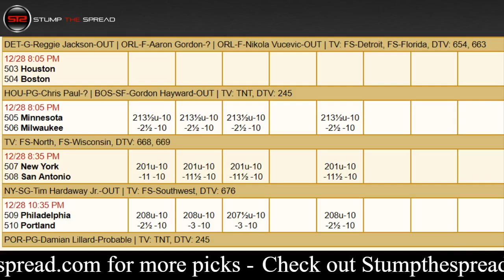December 28, 2017 - NBA Pick of The Day - Today NBA Picks Against The Spread ATS Tonight - 12/28/17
StumpTheSpread - December 28th 2017 (12/28/17) Thursday - NBA Picks Today for Tonight - For free and premium picks, parlays, predictions, ats today tonight in the NBA, NCAAB, NCAAF, NFL, NHL, and MLB please check out

NBA Picks of the day - We're covering Thursday December 28, 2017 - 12/28/2017 ats - against the spread predictions.

Philadelphia 76ers vs. Portland Trail Blazers